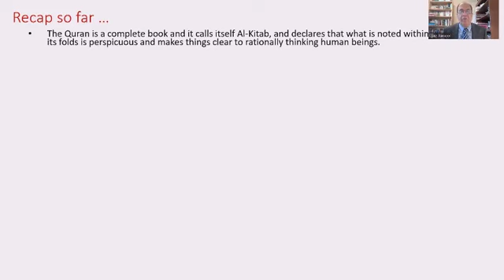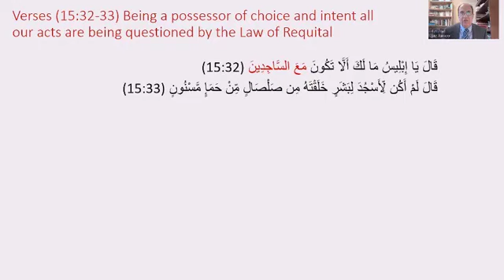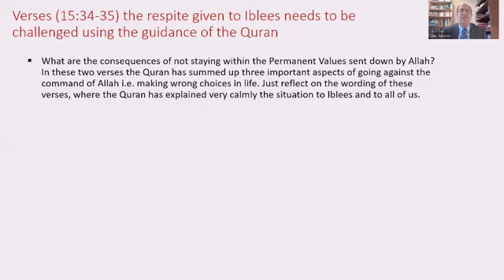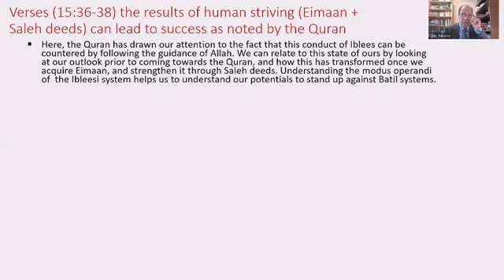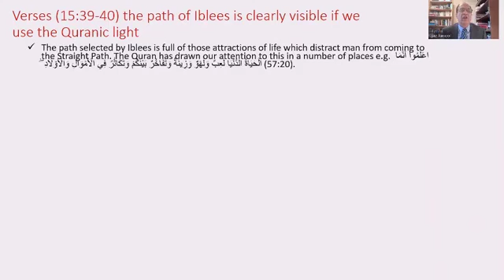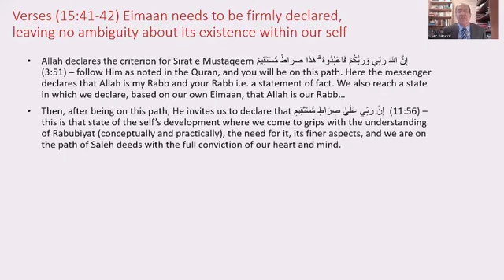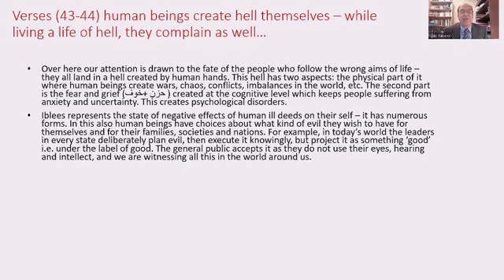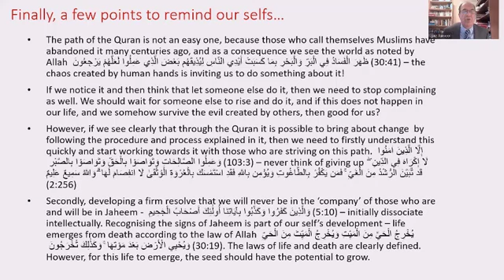Surah Al-Hijr | Verses 32 to 44 | Iblees refers to human psyche | Dr. Ejaz Rasool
This is presentation briefly throws light on the following points:

1. Iblees is within Adam and refers to human emotions without the guidance of the Quran. This causes despair and leads to regrets and anxiety within us. It is explained in a metaphorical style here in this chapter. However, it refers to the factual state of the human psyche when it does not use the guidance of the Quranic value system.

2. Iblees has been given 'respite' till the system of Deen is established - the present-day chaos and anarchy in the world is due to these unbridled human intellect and emotions. The giving of respite means that human beings are free to use their choice and intent as they wish; but the results of their deeds will be decided by the Law of Requital. The Quran invites us to bring these two (intellect and emotions) within its guidance and the world will become free from fear and grief.

3. The straight path of Allah is that on which Momineen tread by choice after accepting Eimaan as defined in the Quran.

4. All those who do not follow the guidance of the Quran create or contribute to the hell created by human hands and as a consequence all of them without any exception 'enter' into hell after death i.e. their self never develops and hence does not meet the criterion of the Quran. This is explained consistently by the Quran from the start to the end.

We need to think seriously that we are never going to return to this life, and this is the only opportunity for us to decide what kind of a self we wish to create here which can give us the benefits of this life and we also have a better life in the hereafter, and we evolve further in the hereafter!   Without this developed self we cannot understand the Quran as a system of Deen.